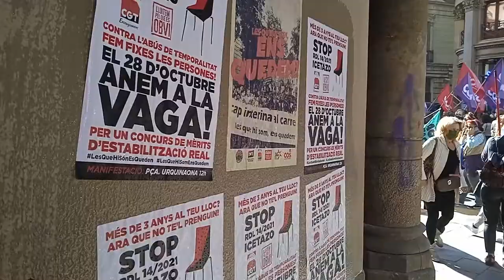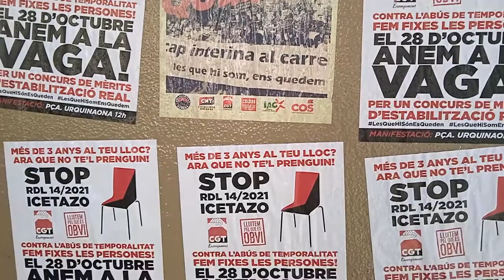Containfo/ Vaga contra el decret d'estabilització del personal del sector públic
La Taula Sindical de Catalunya (IAC, CGT, CNT, COS, Solidaritat Obrera i Comissions de Base) ha convocat vaga el dia 28 d’octubre en contra del decret Iceta d’estabilització de places públiques, que pot acabar amb l’acomiadament de centenars de milers de treballadores temporals que han estat durant anys en frau de llei.
L’exigència troncal de la vaga és l’estabilització laboral del personal interí en situació d’abús de temporalitat.